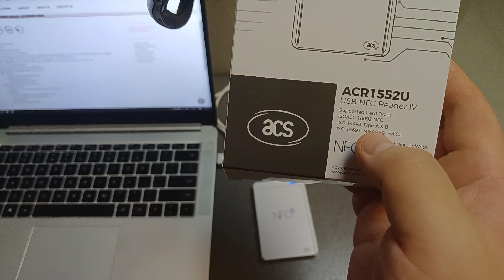ACR1552U NFC Reader Chapter 1- Introduction hardware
Introduction of ACR1552U NFC reader- Chapter 1 Hardware, ACR1552U as ACS's the latest NFC reader, compared to ACR122U, additionally support ISO15693 protocol tags and add NFC card emulation function, for more info, please contact , or could buy it at our amazon store, as following